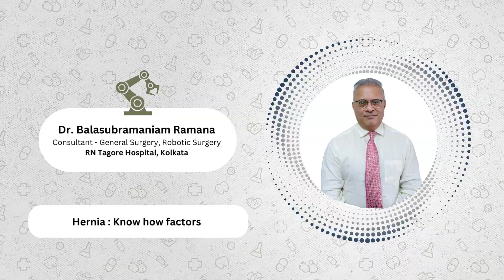What Causes Hernia? | Dr B Ramana Explains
Hernia is a common medical condition that can lead to significant discomfort and complications if left untreated. In this video, Dr. Balasubramaniam Ramana, Consultant-General Surgery and Robotic Surgery at RN Tagore Hospital, Kolkata, explains the various causes of hernia and how it develops.

What Causes Hernia?
A hernia occurs when there is a weakness in the abdominal muscles, causing tissues or intestines to protrude through this weakened area. This can happen due to several factors, such as:

Muscle Weakness After Surgery: Open surgeries can weaken the abdominal wall, especially if the muscles do not heal properly. This is a common cause of hernia, particularly after major surgical procedures.
Physical Strain: Strenuous physical activities, such as heavy lifting, brisk walking, or even sneezing, can increase abdominal pressure and push the intestines through weak spots in the muscle wall.
Congenital Weakness: In some cases, individuals are born with a naturally weak spot in their abdominal muscles, making them more prone to hernias.
Aging and Weight Gain: As we age, muscle strength diminishes, and weight gain can put added strain on the abdominal wall, contributing to the development of a hernia.
Symptoms of Hernia:
Hernias often feel like swelling or a lump under the skin, especially when standing, coughing, or straining. It can cause:

Pain or Discomfort: Especially when bending over, lifting objects, or during physical activities.
A Bulge or Swelling: This can occur in the lower abdomen, near the navel, or groin area.
Interference with Daily Tasks: As hernias worsen, they can hinder daily activities and cause chronic discomfort.
Why Do Hernias Worsen Over Time?
If a hernia is left untreated, it tends to get worse due to the continuous pressure on the abdominal wall. Factors such as aging, weight gain, and engaging in physical activities can exacerbate the condition. Over time, the hernia may become more painful and increase in size, leading to more severe complications, such as intestinal obstruction or strangulation, which requires emergency medical attention.

How to Prevent Hernia After Surgery:
Proper Post-Surgery Care: Follow your doctor's advice and give your body enough time to heal after any surgery. Avoid heavy lifting or strenuous activities that put pressure on your abdomen.
Maintain a Healthy Weight: Obesity increases abdominal pressure, making it essential to keep your weight in check.
Strengthen Abdominal Muscles: Regular exercise, such as walking or swimming, can help maintain abdominal muscle strength and reduce the risk of hernia formation.
By taking care of your health and following these precautions, you can reduce your risk of developing a hernia, especially after surgery.

When to Seek Medical Help?
If you feel a bulge in your abdomen or experience pain, discomfort, or swelling, it’s important to consult a doctor. Early detection and treatment can prevent the hernia from worsening and avoid potential complications.

to learn more about hernia treatments and robotic surgery at Narayana Health.

Understanding the causes of hernia can help prevent this painful condition and ensure timely treatment to avoid complications.